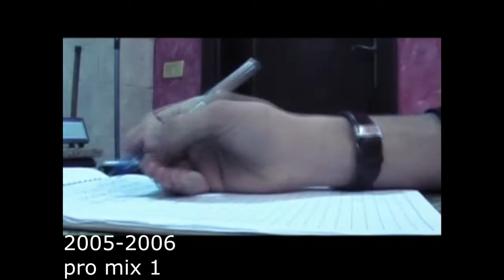THE BEGINNING OF THE NEW GENERATION - SINCE 2005-2006